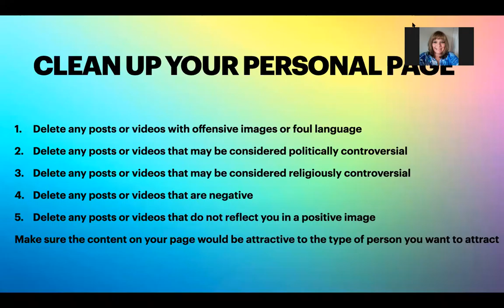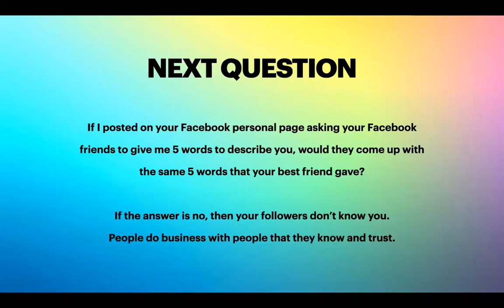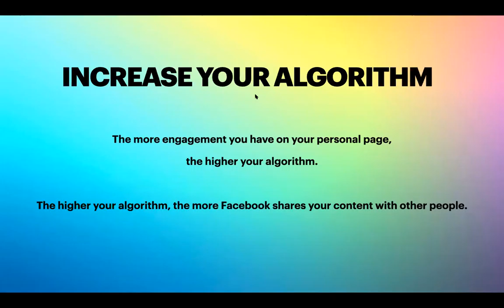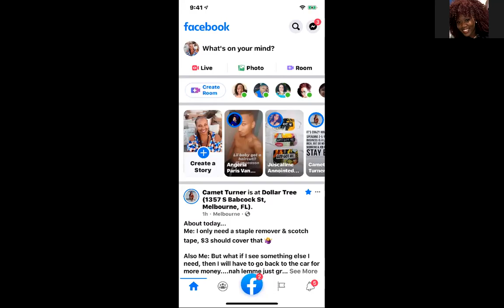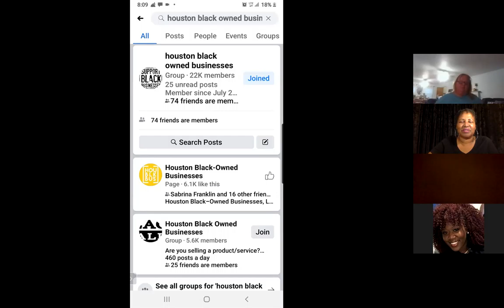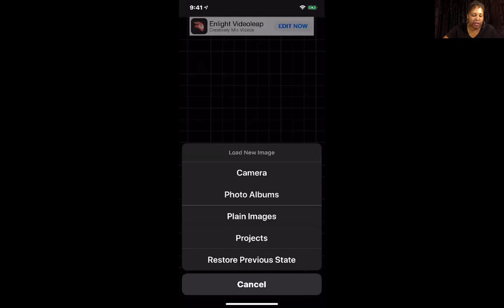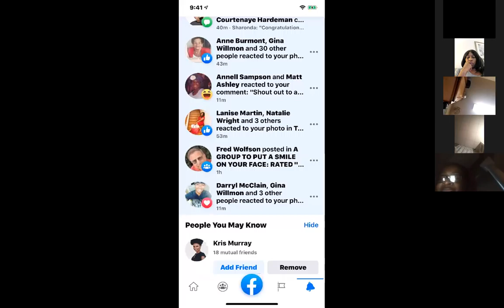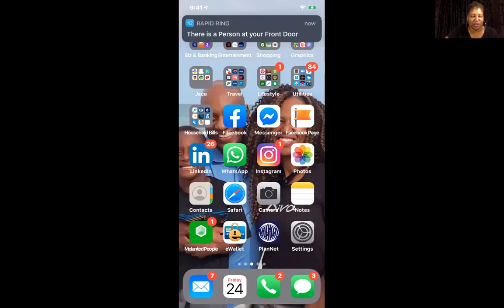How To Start Marketing on Social Media: For Beginners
Are you a new business partner?
Do you need to learn the basics on how to find travel clients and build a team using Facebook?
Are you that person that has only used Facebook to stay in touch with family and friends?
Do you need to learn how to build your brand on Facebook?
If you answered YES to any of these questions, this training is for you.

Tanisha helps Entrepreneurs & Network Marketers who are seeking financial, time and personal freedom, grow their business so they can create the lifestyle they truly desire to live.

ABOUT ME: Mom, wife, entrepreneur, business coach, network marketing professional and six figure residual income earner.💰  I started my home-based business in 2016 and in just under 2 years my husband and I were able to resign from our corporate jobs. I am a top income earner in my company and I believe in each one teach one. Through my channel I will share strategies, tips and resources that will help you rock your network marketing business and create the lifestyle of your dreams! 🥰

Looking to start a business that you can be passionate about with no products, inventory or sales quotas? Great!  I have the perfect opportunity that checks all of those boxes.✅✅✅✅

If you are looking to earn extra income, travel more or have a desire to retire within the next 3-5 years without it interfering with what

I currently have a network of over 3,900 travel business owners from all over the world 🌎 and I’m looking to coach, train and develop more people to achieve success in network marketing!

Let’s connect! 😎

🥦 Juice Plus @ you are already doing, I would love the op

🤩Advocare Spark @7/products/spark

🧳Away Luggage & Accessories  @

🎒 Loc Tote @

✈️ Airfordable @d

🐶 Want to live and legally travel with your pet?

Support Pets are the Emotional Support Animal Specialists that can help you register your pet and secure the rights you and your pet deserve. @

🔥EQUIPMENT I USE FOR MY BUSINESS

Blue Yeti USB Mic for Recording & Streaming @

Upgraded Mic Arm Microphone Stand @

Mic Cover Foam Microphone Windscreen @

AUPHONIX Pop Filter for Blue Yeti Microphone @

Elitehood 12’’ Ring Light with Phone Tripod Stand @

3-Axis Gimbal Stabilizer  @

Selfie Stick & Tripod Fugetek @

🔥SOFTWARE I USE FOR MY BUSINESS

Canva @t-zvs-qxt

StreamYard @